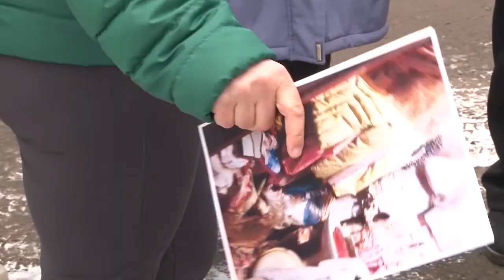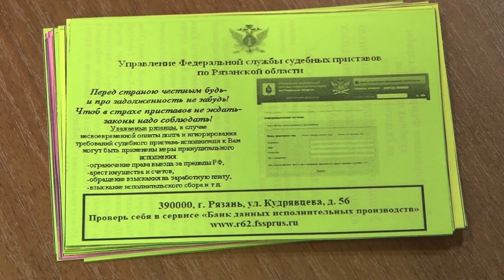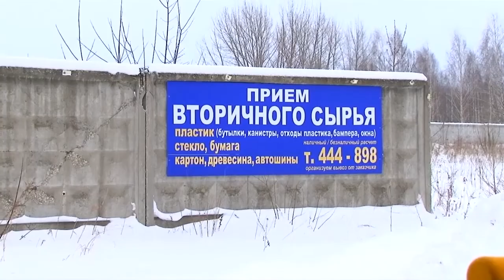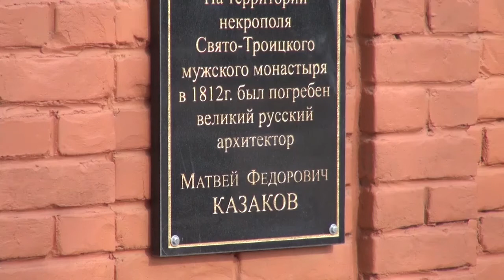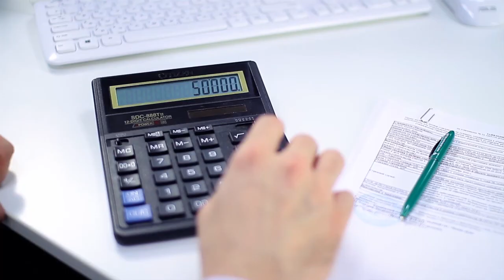День города - новости Рязани 30.03.17